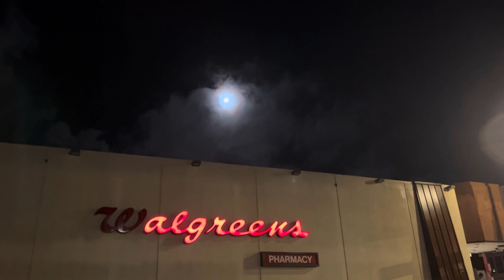Beautiful Moon! 2/21/24 at 2:50 Am